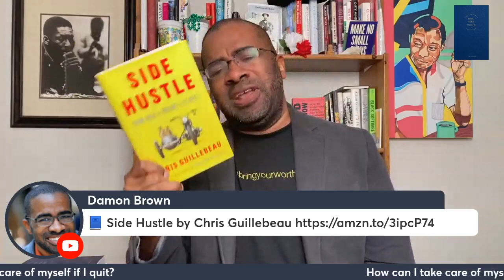Survive Quitting Your Job | BringYourWorth Clips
Before giving your two-week notice, do this to survive quitting your job 👇🏾

📘 Recommendations:
📕 The Dip by Seth Godin
📗 Pivot by Jenny Blake
📘 Side Hustle by Chris Guillebeau

🎵 BringYourWorth.tv theme song courtesy of Purple Fluorite. Available everywhere!

📔 GET THE COMPLETE BRING YOUR WORTH COLLECTION (Available October 20, 2023) 👇🏾

🛠️ WHAT I USE:
🎥 For Video: iPhone SE 2nd Gen
🫙 For Storage: Western Digital Elements Hard Drive
🎙️ For Sound: Audio-Technica ATR2100x-USB
💡 For Lighting: Amaran Apeture / Lantern Softbox

00:00 Intro
00:01 What to do before you quit
2:40 Book and episode recommendations